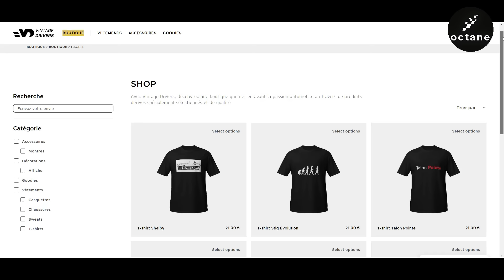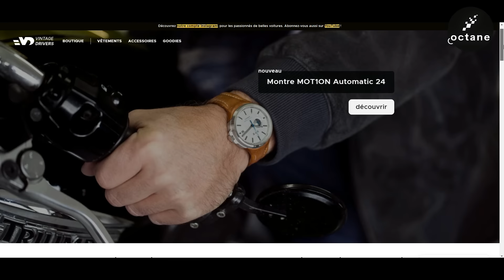Actu du 28/11/24 : Pourquoi 2025 va TUER la Voiture ÉLECTRIQUE ? [OCTANE #267]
Aujourd'hui au programme :
2025 s'annonce être la pire année pour les voitures électriques et l'Alfa Romeo 33 Stradale devient l'Alfa Romeo la plus rapide jamais produite !

Le bonus écologique va fondre comme neige au soleil. Mais attention, ce n’est pas seulement une fonte lente et poétique. Non. C’est une dégringolade brutale qui va arriver dès cette semaine.
Au départ, on pensait que cette baisse aurait lieu le 1er janvier 2025. Une date symbolique, pratique, presque civilisée. Mais non ! Le gouvernement a décidé de vite dégainer : le décret va tomber cette semaine, et les nouvelles règles s’appliqueront… le lendemain.
Pour les constructeurs, c’est un cauchemar logistique. Et pour les acheteurs ? Eh bien, si vous aviez l’idée saugrenue de réfléchir avant d’acheter votre électrique, oubliez. C’est maintenant ou jamais.
Parlons chiffres, parce que c’est là que ça pique. Si vous faites partie des Français modestes — ceux qui ont un revenu fiscal sous 15 400 € par part — votre bonus va passer de 7 000 à 4 000 €. Et pour les ménages un peu mieux lotis ? Deux niveaux : 3 000 € ou 2 000 €, en fonction de vos revenus.
Et ce n’est pas fini, car le coup de grâce concerne les quadricycles électriques, comme la Citroën Ami. Adieu les 900 € d’aide. Et pour les utilitaires ? Plus rien également, même pour les entreprises.
Bref, d’ici à la publication du décret qui devrait intervenir d'ici vendredi, il ne vous restera qu’une journée pour signer un bon de commande et sauver ce qui peut encore l’être.
Alors, cette grosse baisse du bonus signera-t-elle la chute brutale des ventes de voitures électriques ? Dites-moi ce que vous en pensez dans les commentaires.
Parlons maintenant de l’Alfa Romeo 33 Stradale… rien que son nom évoque une symphonie mécanique, jouée sur un circuit italien baigné de soleil. Et justement, ce chef-d’œuvre continue ses répétitions sur la piste légendaire de Nardò, dans les Pouilles. Là-bas, au beau milieu des oliviers et des mystères du sud, cette diva de l’asphalte a montré ce qu’elle avait dans le ventre. Et croyez-moi, elle envoie.
Avec un V6 3.0 biturbo qui crache 620 chevaux, l’Italienne est aussi subtile qu’un coup de pied au derrière, avec 333 km/h en vitesse de pointe et moins de 3 secondes pour passer de 0 à 100 km/h.
Mais ce n’est pas juste une question de puissance brute. Les ingénieurs italiens, probablement entre deux bouteilles de Prosecco, ont aussi peaufiné l’aérodynamique, le refroidissement et même l’insonorisation pendant cette phase de test afin de satisfaire les 33 acheteurs fortunés qui ont craqué pour la belle.
Ah oui, 33 exemplaires seulement. Pas un de plus. Et ils sont tous vendus, au tarif de... 3 millions d'€ environ. Autant dire que ces chanceux propriétaires n'en ont que faire du bonus écologique.